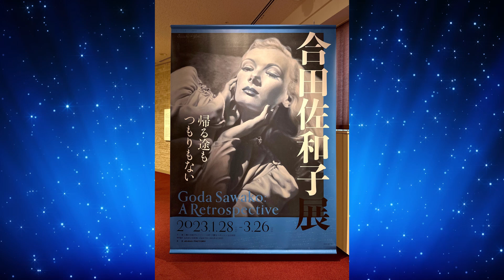【絵画】 合田佐和子展 in 三鷹市美術ギャラリー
サブタイトル「帰る途（みち）もつもりもなかった」の通り、過去の成功を顧みず、というか、忘れた（なかった）ことにして、未知の分野へ挑戦し続けた人、という気がします。

幼少からの収集癖と手芸を融合させた「オブジェ人形」でデビュー。60年代はエログロなサイケデリック・オブジェの製作。70年代はこの動画のように独学で洋画を始めます。題材はレトロ映画と。
その後、舞台美術、映画関係で活躍して、80年代半ばにエジプトへ移住。帰国後はパステル調の内面世界へと逝ってしました。

一貫しているのは、瀧口修造を師として仰いでいることですね。彼女のアヴァンギャルドさは、この人から来ています。

絵画から３D、ポスター等、とにかく表現手段が沢山るので、鑑賞充実度満点といえるほどです。